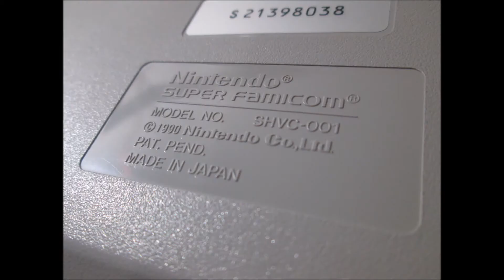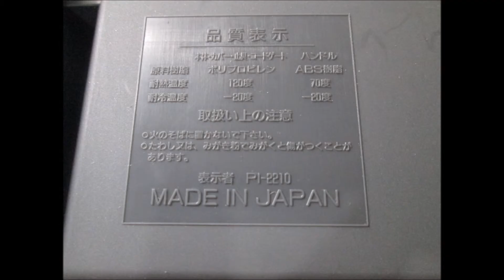Super Famicom + Maleta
Viciu's Games Apresenta: Super Famicom + Maleta + Mario World + Cabo AV Original + Fonte Hori!  Encontre este e outros itens colecionáveis em minha lista de colecionáveis!!!
ou fale conosco pelo face Rosselyne Antunes